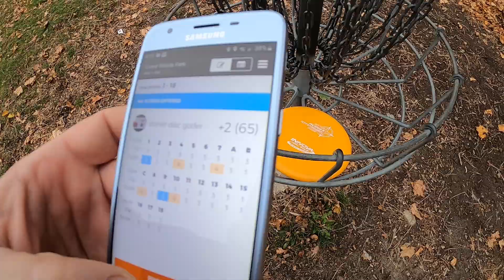grand woods hole 18